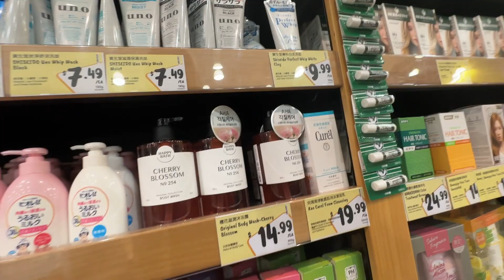Китайский магазин Sungven Foods. Ролов там не было (((((